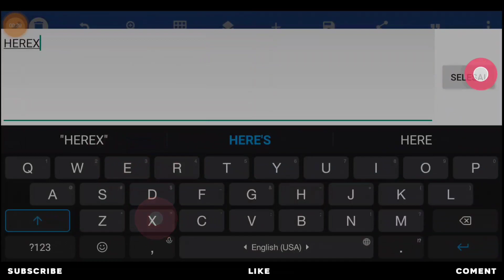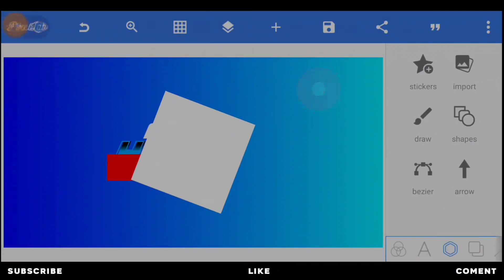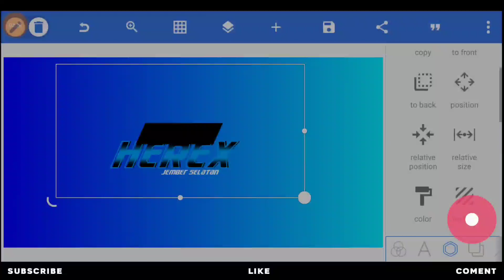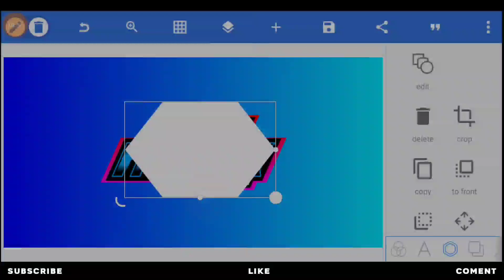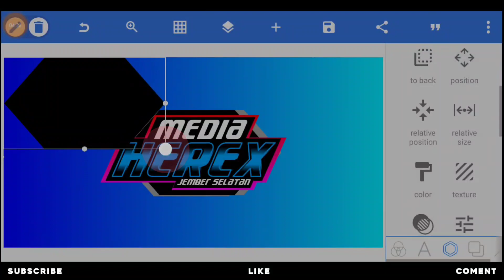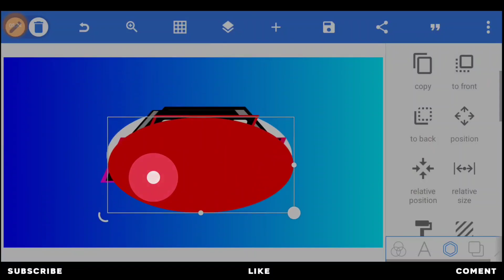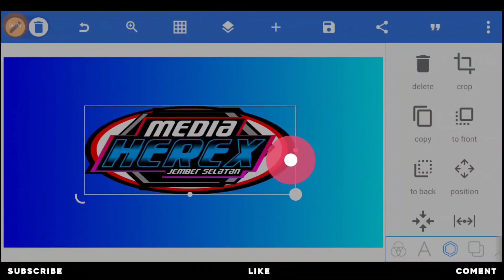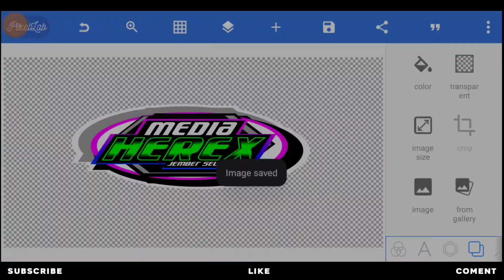TUTORIAL MEMBUAT LOGO CONCEPT TERBARU KEREN SIMPLE DI PIXELLAB 2022 - PART 9